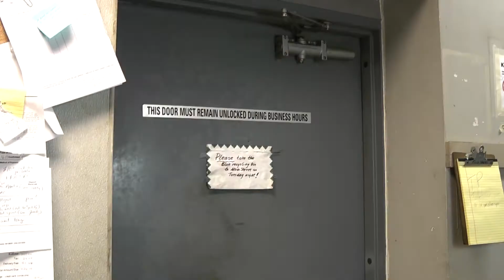The Sacrifice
Having failed to realize our script during the first 40 hours of the 48 Hour Film Festival, we scrub the whole project and produce a new one in eight hours.
     In the end I couldn't upload it to the Fest's website for some reason.
     I like to think of it as the first winner in the first Spokane Eight Hour Film Contest.

     The requirements were:

Theme: The Dawn of Time: Year of the Dinosaur
Prop: Something red. This must be the focal point of the story; the story must revolve around the red whatever.
Required Action: Someone must be seen making the devil's horns gesture with their hand.
Dialogue: "To you this might look suspicious, but let me explain."

A film by Steve St.George and Jesse James Hennessy